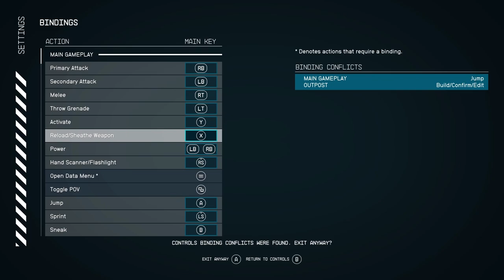🖥️🎮 Starfield Best Settings For PC And Controller